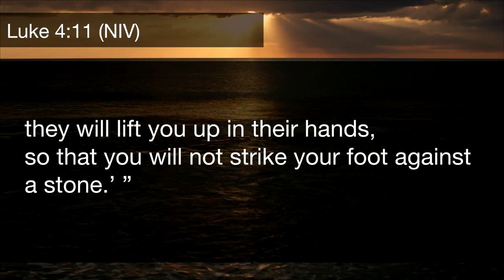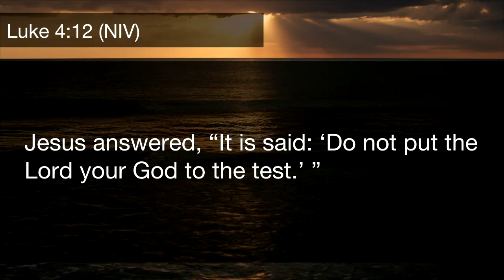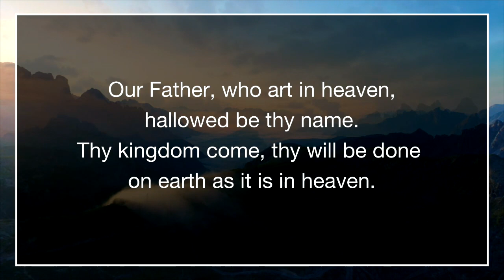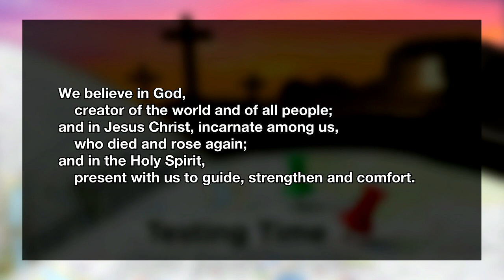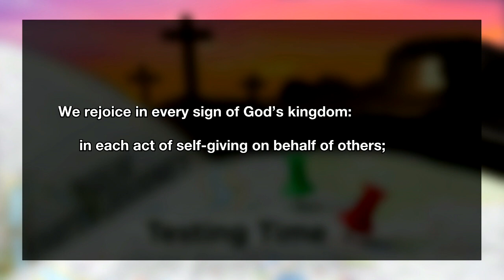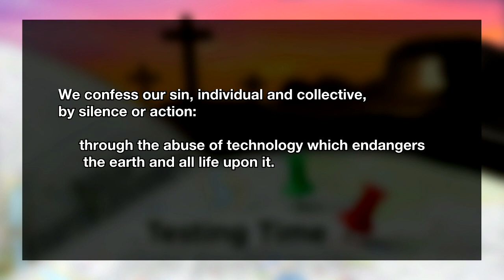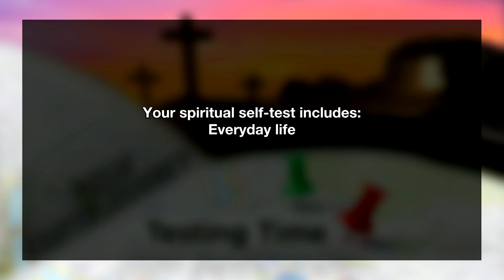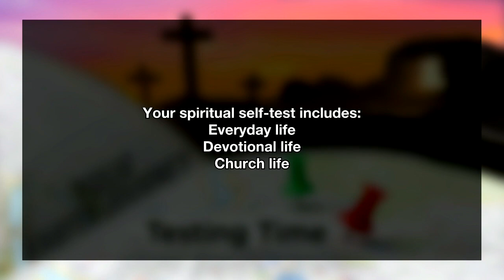11:15 a.m. Sanctuary Blended Traditional - Testing Time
As Jesus prepares to begin his ministry, he faces a time of testing.  We all face times of testing when we have to choose how we will live our life.